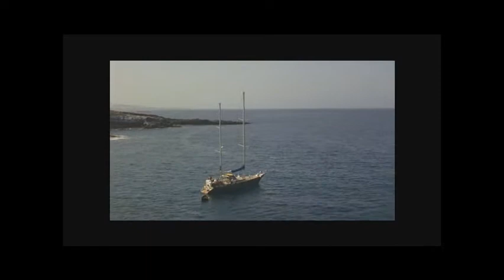Bahia Principe Tenerife Meer